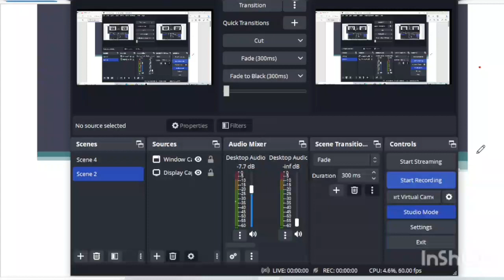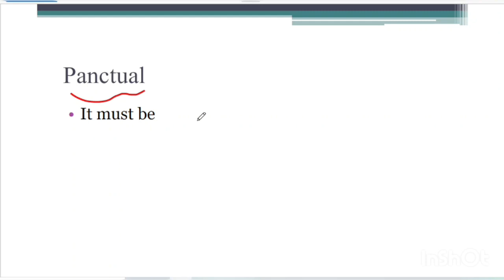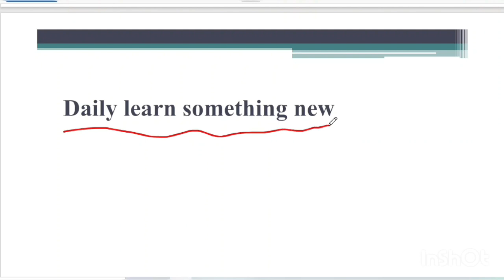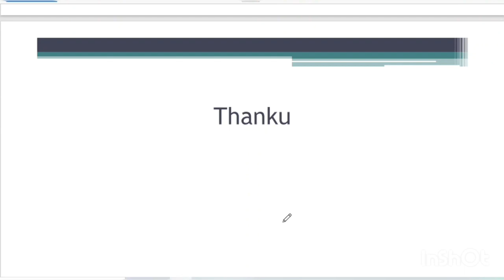Punjab PCS kive bniye| habits to become successful| habits to acheive goals| Punjab pcs 2023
Punjab PCS kive bniye
habits to become successful
 habits to acheive goals
punjab pcs officer kive bniye
Punjab pcs kdo hoyega punjab
punjab pcs notification 2023
habits to be successful in life
habits to become the best version
of yourself
habits to become rich
habits to become a millionaire
habits to be more productive
habits to be happy
habits to become mentally strong

habits to be productive
motivational video in punjabi
status
motivational video in punjabi song
motivational video punjabi song
status
positive thinking motivational
video in punjabi
study motivational video in
punjabi
gym motivation video in punjabi
short motivational video in
punjabi
motivational video for students in
punjabi
best motivational video in punjabi
punjab exam preparation
punjab exam postponed
punjab exam portal
punjab exam portal typing test
punjab exam preparation 2023
punjab exam polity
punjab exam punjabi
punjab exam previous papers
punjab exam paper
punjab exam preparation 2022
ppsc cooperative inspector result
2022
ppsc cooperative inspector
expected cut off
2023
punjab pcs notification
punjab pcs notification 2022
punjab pcs exam 2023
notification
punjab civil services notification
2023
punjab pcs expected notification
punjab pcs new notification
syllabus
punjab pcs exam preparation
punjab pcs syllabus 2023
punjab pcs previous year question
papers
punjab pcs interview
punjab pcs topper interview
punjab pcs booklist
punjab pcs ki taiyari kaise kare
punjab excise inspector exam
date
punjab excise inspector cut off
punjab exam 07
punjab excise inspector syllabus
punjab excise inspector 2022
punjab excise inspector job
profile
punjab exam preparation
punjab express
punjab excise inspector previous
paper
punjab exam 07
punjab exam preparation
punjab exam
punjab exam update
punjab exam123
punjab exam study
punjab exam postponed
punjab exam date 2023
punjab exam news today
punjab exam result guru
ppsc
2022
ppsc interview
ppsc vs upsc
ppsc naib tehsildar latest news
upsc exam
ppsc senior assistant exam date
ppsc naib tehsildar syllabus
punjab police constable new
update today
date 2023
punjab police constable syllabus
2023
punjab punjabi song
punjab police
punjab police song
punjab police constable exam
preparation 2023
punjab patwari cut off 2023
date
punjab pcs 2023 notification
punjab pcs
punjab pcs 2023
punjab pocs previous year question
papers
punjab pcs 2022
punjab pos training academy
punjab pcs interview